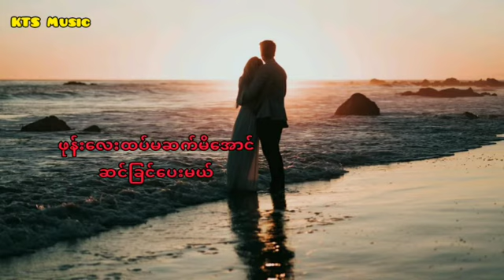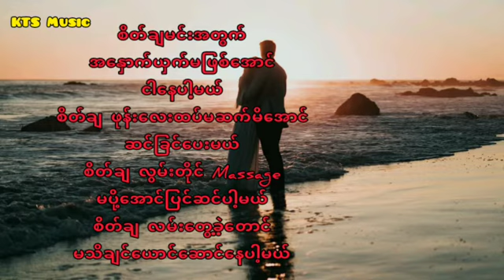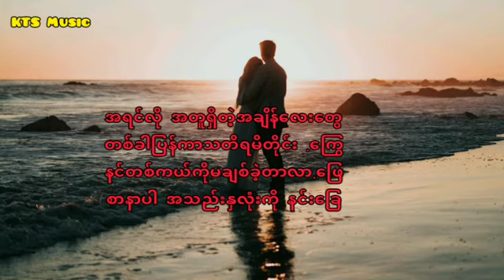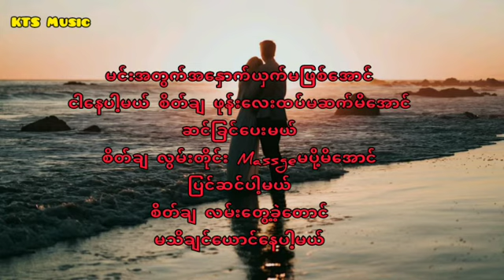စိတ်ချ =ဆို-ကိုဖိီလ်း//Lyrics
စိတ်ချ -ကိုဖိီလ်း //Lyrics Myanmar. best song မြန်မာသီးချင်းများ မြန်မာအကောင်းဆုံးသီးချင်းများ